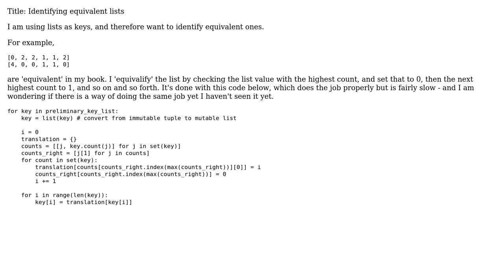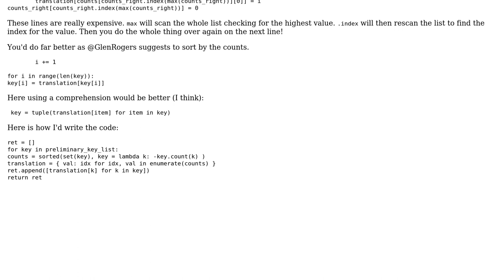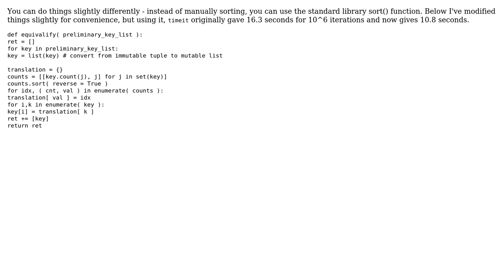Identifying equivalent lists (2 Solutions!!)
Identifying equivalent lists

With thanks & praise to God, and with thanks to the many people who have made this project possible! | Content (except music & images) licensed under CC BY-SA | Music | Images & others | With thanks to user Winston Ewert user nebffa user Glenn Rogers and the Stack Exchange Network Trademarks are property of their respective owners. You are responsible for your own actions.